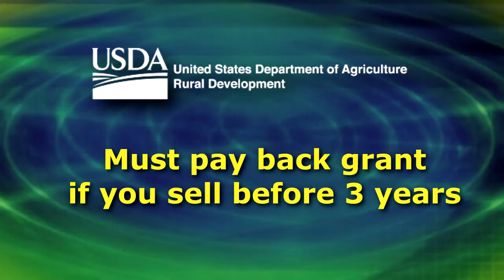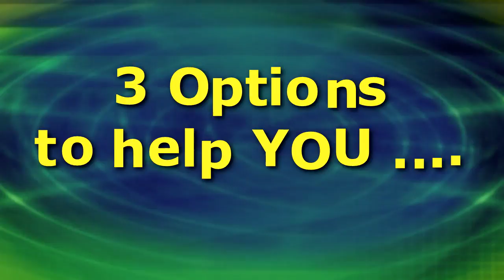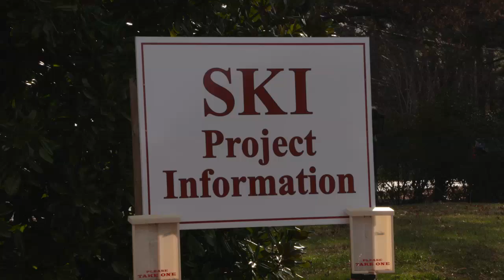SKI - USDA Grants